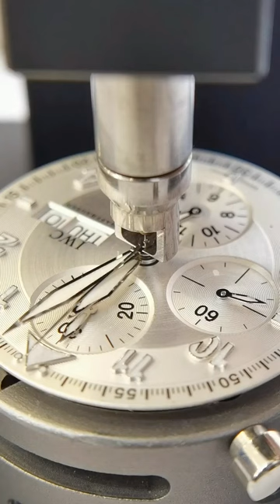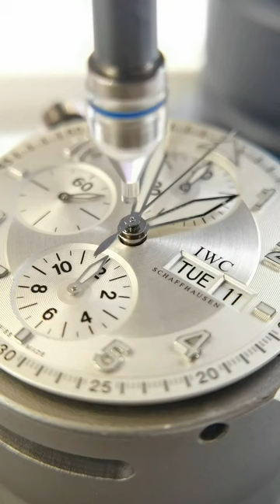IWC Repair and Maintenance Famous Watch Repair Chongqing Ruichen Watch Repair Co , Ltd x hmcn